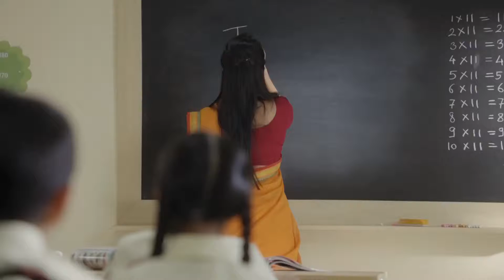No More Eye Strain with DISH HD+